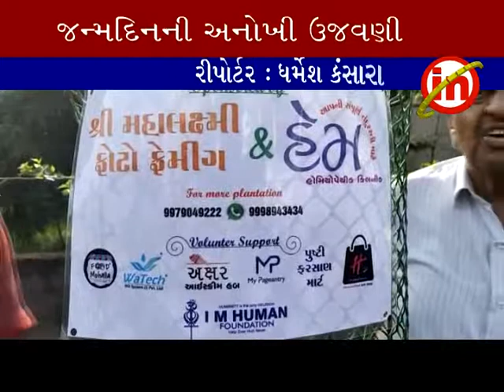બારડોલી ઃ ડો.મિલીન્દ પારેખ દ્વારા પિતાના જન્મ દિનની અનોખી ઉજવણી